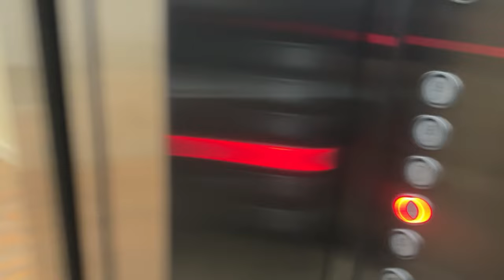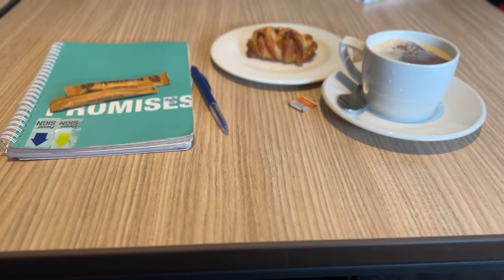VLOG | Work Day in The Life of a Chartered Accountant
I haven't done a work day in the life in a while, so spend the day with me :)